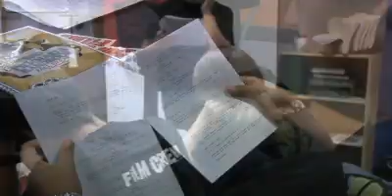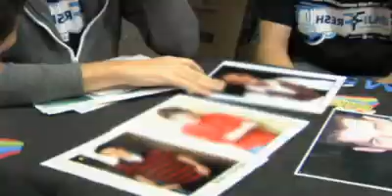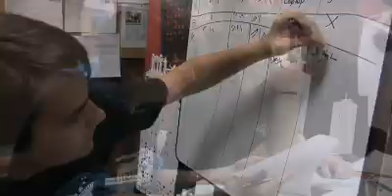Ringing the Bells: Behind the Scenes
See the Chicago filmmakers in action in this Fresh Films behind the scenes video.